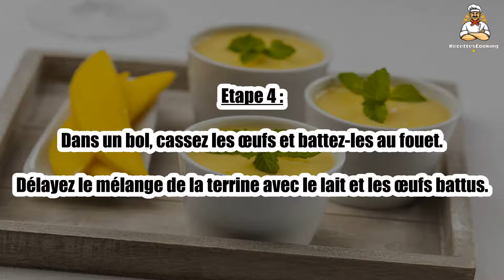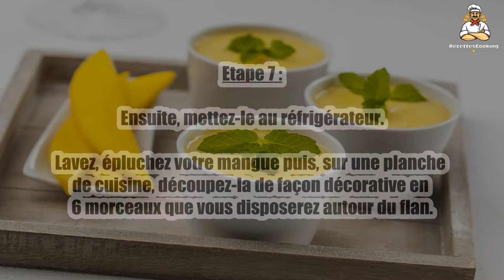Recette : Flan noix de coco et mangue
Bonjour à tous, aujourd’hui recettescooking.com vous présente la recette suivante : Flan noix de coco et mangue

TEMPS TOTAL : 65 min
Préparation : 20 min
Cuisson : 45 min

Ingrédients :

50 g de farine
3 œufs
150 g de noix de coco en poudre
1 mangue
250 g de sucre
30 cl de lait
40 g de beurre

Etape 1 : Préchauffez votre four à 210°C (th.7).

Dans une casserole au feu, mettez 100 g de sucre et versez 2 c. à soupe d'eau.

Etape 2 : Laissez cuire jusqu'à l'obtention d’un caramel d'une belle couleur acajou.

Versez votre caramel dans un moule à soufflé.

Etape 3 : Dans une terrine, mélangez 150 g de sucre avec le beurre.

Ajoutez-y à petits coups, la farine puis la noix de coco en poudre en remuant.

Etape 4 : Dans un bol, cassez les œufs et battez-les au fouet.

Délayez le mélange de la terrine avec le lait et les œufs battus.

Etape 5 : Mélangez soigneusement le tout.

Versez cette préparation dans le moule caramélisé.

Etape 6 : Enfournez pendant 40 min en laissant cuire au bain-marie.

Dès que votre flan est cuit, retirez-le du bain-marie et laissez-le refroidir pendant un court moment.

Etape 7 : Ensuite, mettez-le au réfrigérateur.

Lavez, épluchez votre mangue puis, sur une planche de cuisine, découpez-la de façon décorative en 6 morceaux que vous disposerez autour du flan.

Etape 8 : Dès que votre flan est complètement froid, démoulez-le et découpez-le en portions.

Servez !